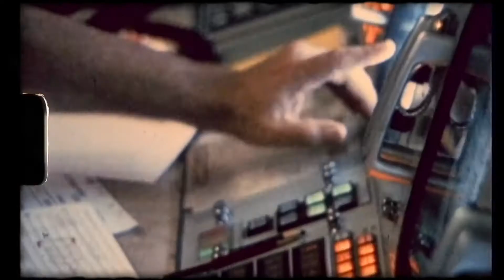We Persevere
NASA's next Mars rover has a name – Perseverance. Like every exploration mission before, our rover is going to face challenges, and it’s going to make amazing discoveries.

The time at hand is hard. We have already surmounted many obstacles on our way to Red Planet, but as humans we will not give up. We will always persevere.

Targeted for launch in July 2020, NASA’s Mars Perseverance rover will search for signs of habitable conditions on Mars in the ancient past and for signs of past microbial life itself.

Produced by brother
Directed by Theodore Melfi
Narrated by Octavia Spencer

Composed and produced by Erwan Castex
Arranged by Romain Allender
Performed by Rone, Vanessa Wagner & Les siècles Orchestra
Published by InFiné Éditions / Warner Chappell Music Publishing